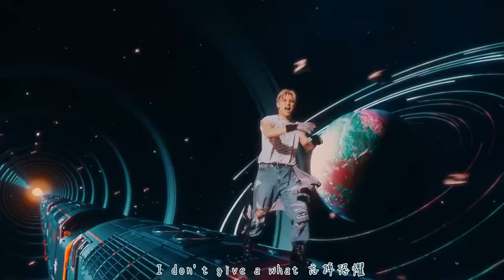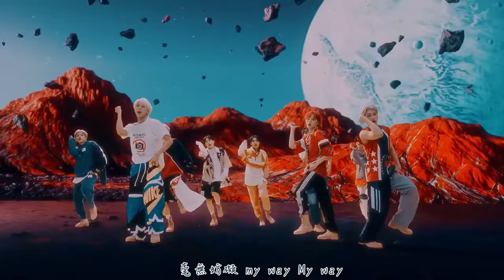【MV繁中字】 BAE173(비에이이173)- DaSH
〒〒〒〒〒〒〒來源〒〒〒〒〒〒〒
中字：雞蛋的泡菜驛站